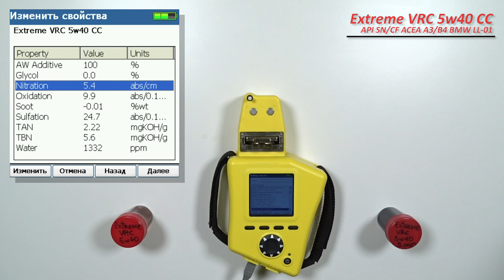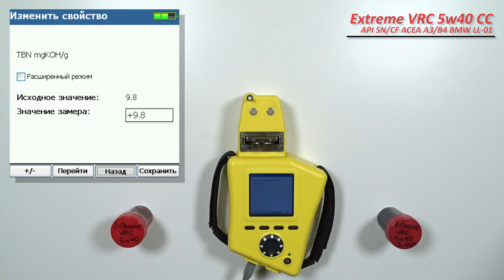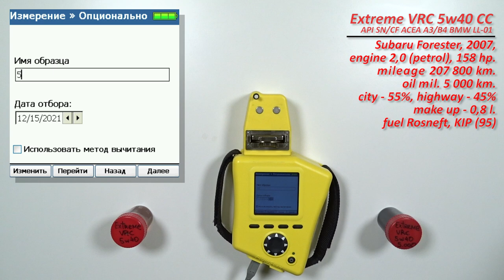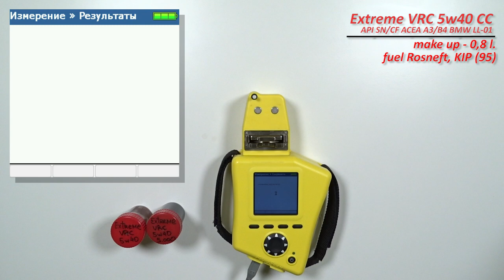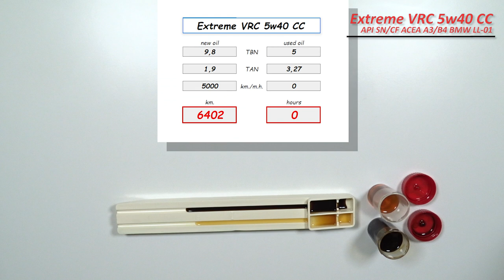Extreme VRC 5w40 CC (Subaru, 5 000 km.)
Илья из Красноярска, прислал  образцы свежего масла Extreme VRС 5w40 СС
Допуски и соответствия данного масла;

API SN/CF
ACEA A3/B4

MB 229.3/5
PORSCHE A40
BMW LL-01
VW 502 00/505 00
RN 0700/0710
PSA B71 2296
GM-LL-B-025

Используется в автомобилях:
Subaru Forester, 2007,
двигатель: 2,0 (бензин), 158 л.с.

Отработка с пробегом 5 000 км.
55% городская езда
эксплуатировалось осенью
топливо АИ-92 (ОЛВИ)
долито 0,8 литра масла

топливо КИП, Роснефть АИ-95

Благодарю Илью, за образцы и поддержку канала!